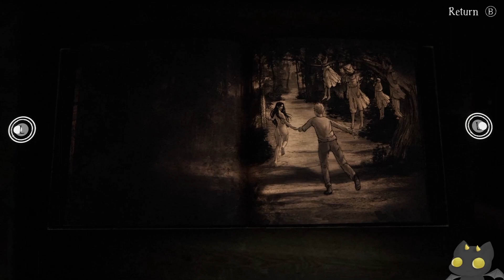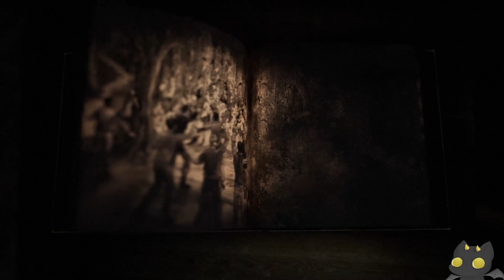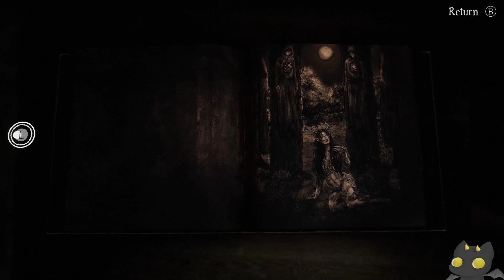Bramble: The Mountain King | Skogsrået, The Forest Nymph | Part 4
I am emotionally drained from how invested I am with the characters in this game, I'm sorry! I get a little whiny about it.

Bramble The Mountain King is the latest game from Dimfrost Studios and is described as a grim adventure set in a world inspired by dark, Nordic fables.

If you enjoy Little Nightmares and grim fairy tales, I highly recommend trying this game out! I'm excited to play more!